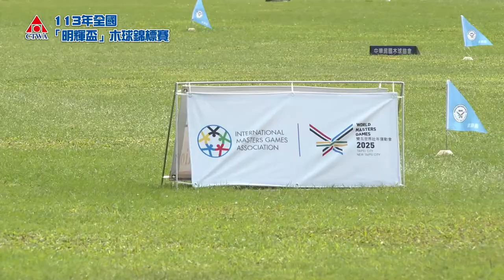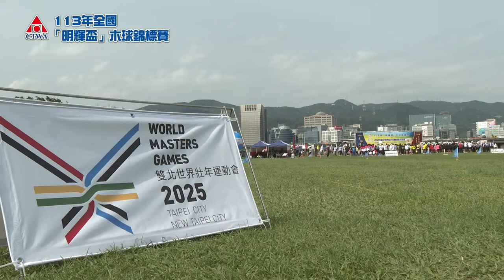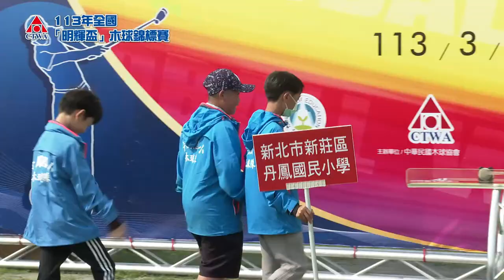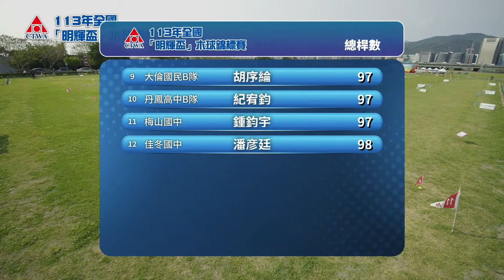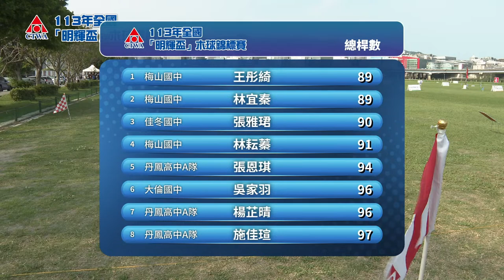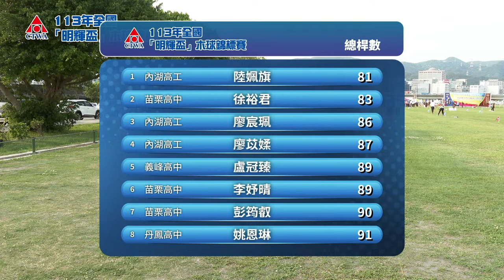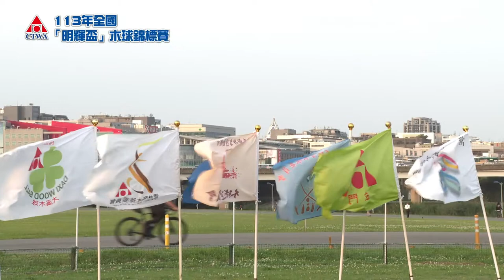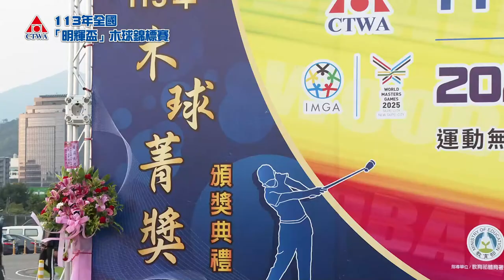【113年全國明輝盃木球錦標賽】》3/29(五)12:00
【113年全國明輝盃木球錦標賽 直播預告】
113年全國明輝盃暨2025雙北世壯會木球項目暖身賽
線上直播，請記得準時收看！
📢賽事資訊
日期：2024年3月29日-30日
地點：臺北觀山木球場
製播團隊：庫泊國際
🔗賽事宣傳影片連結
💻動滋sports YouTube賽事完整直播資訊
👉本賽事轉播由 教育部運動發展基金 補助播出👈
💥我們除了Youtube還有FB跟IG唷~不要忘記關注我們💥